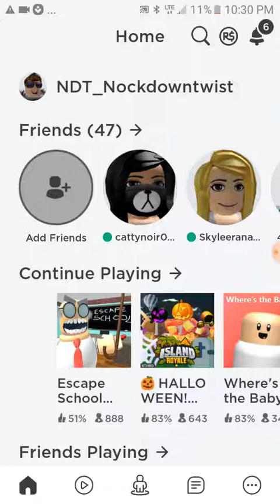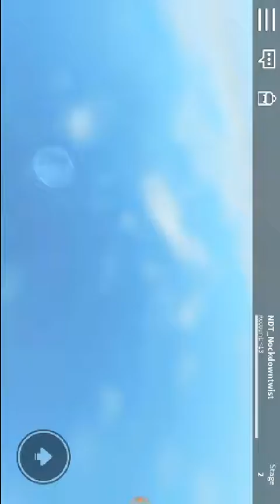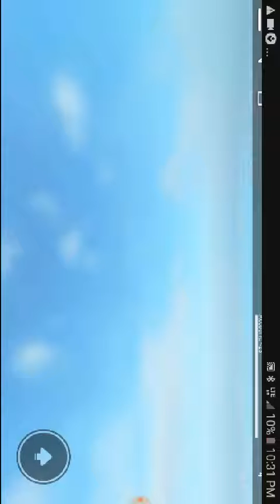INTRODUCING SR. SLOW (Roblox)